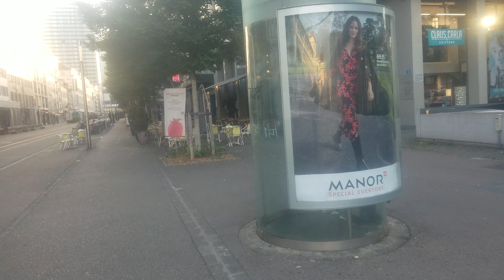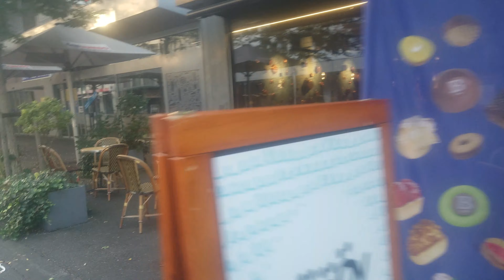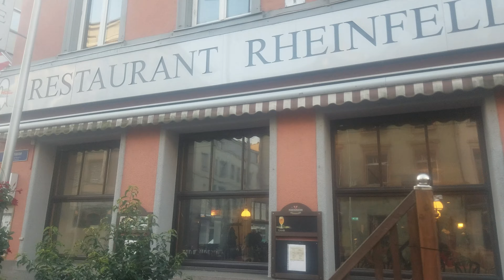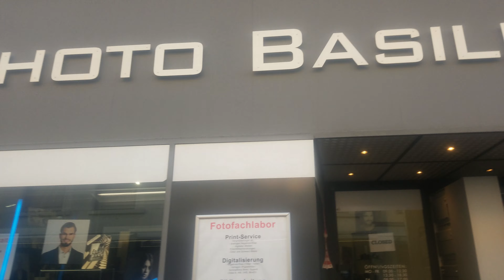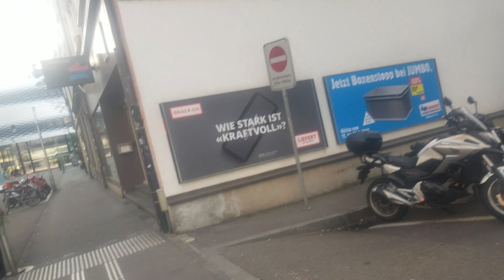Walking Tour Basel Switzerland. Claraplatz- Clarastrasse-Messe Platz. 12 September 2021 . Schweiz.